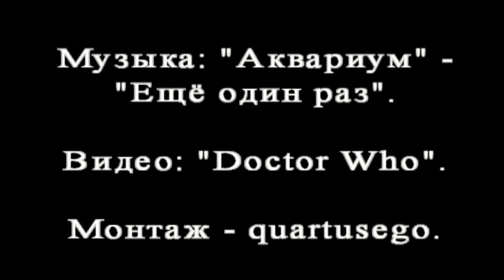Ещё один раз (Десятый и Донна)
"Останется ночь, останется снежная степь,
Молчащее небо и северная звезда..."